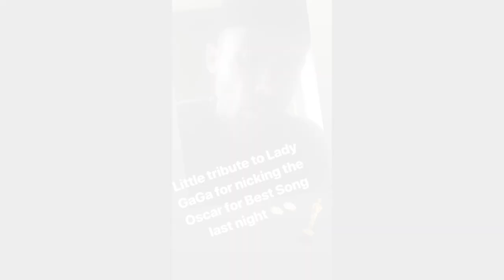Starring Gemma Oaten, Max Bowden and Danny-Boy Hatchard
Here is an edit of my faves Gemma Oaten , Max Bowden and Danny-Boy singing at the occasions I have heard them live.

Recordings taken at
An Afternoon of Movies and Musicals in Hull
Somebody Call me a Cabaret with Gemma Oaten, Julie Atherton and Max Bowden in London
Waterloo road Tour in Glasgow
Aladdin in Poole

Gemma Sings :
 Cabaret from the musical ‘Cabaret’
 When your’re good to mamma from the musical ‘Chicago’
 Tell me its not true form the musical ‘Blood Brothers’
 Now - Scott Alan
 Falling Slowly from the musical ‘Once’
Dream a little dream of me - Ella Fitzgerald
 Tell me on a Sunday from musical ‘Tell me on a Sunday’

Max sings and dances too :
 Waving through a window from the musical ‘Dear Evan Hansen’
 Broken Vow - Josh Groban
 Only Us from the musical ‘Dear Evan Hansen’
 Empty chairs and empty tables from the musical ‘Les Misérables’
 All that’s known from the musical ‘Spring Awakening’
 feeling good - Nina Simone

Danny-Boy sings :
 Dancing on the ceiling - Ella Fitzgerald
 Can’t take my eyes of you - Frankie Valli
 Shallow from ‘A Star is Born’

Socials -

Twitter - @MaxBowden , @danboy , @gemmaoaten

Instagram @bowden5 , @1danboy , @gemma.oaten

Me - Twitter and Instagram - @XxAmyxPoppxX

Team account - @TeamMaxGemmaDan

Max Fan Account - Twitter and Instagram  @TeamMaxBowden5

Many Thanks
Amy❤️